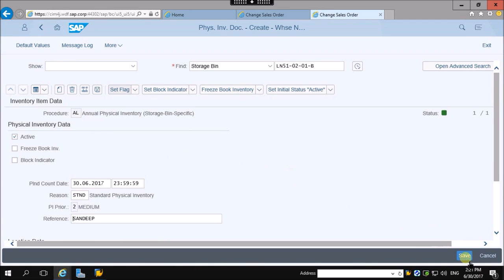02 Physical Inventory document